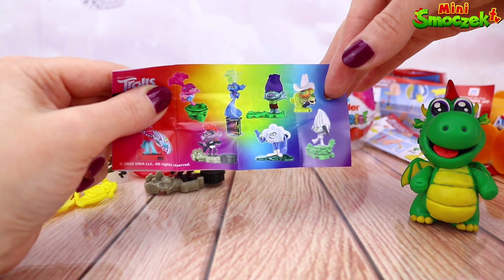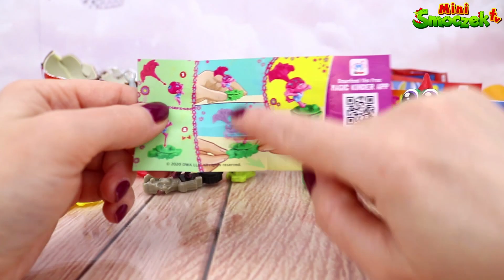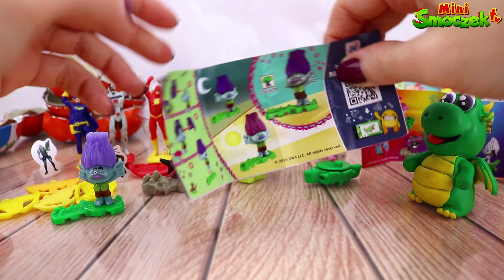Mini Smoczek i Jajka Kinder Niespodzianki - Odcinek 2: Trolle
Im więcej subskrypcji, tym więcej SUPER filmików! Mini Smoczek DZIĘKUJE!

KCIUK W GÓRĘ! DZIĘKI! JESTEŚCIE SUPER!!!